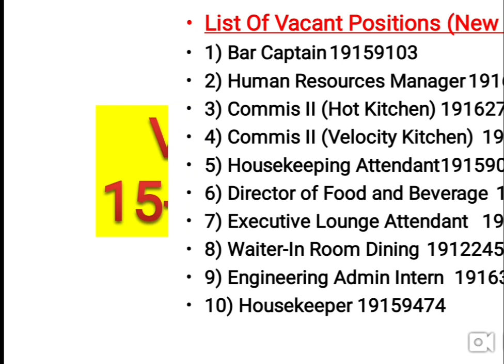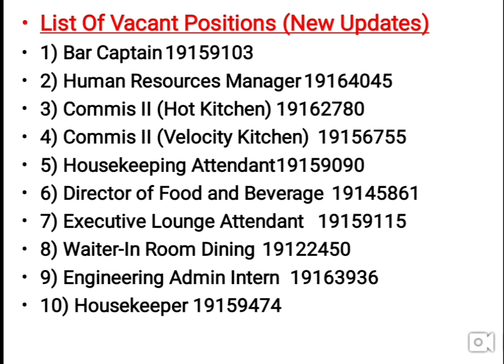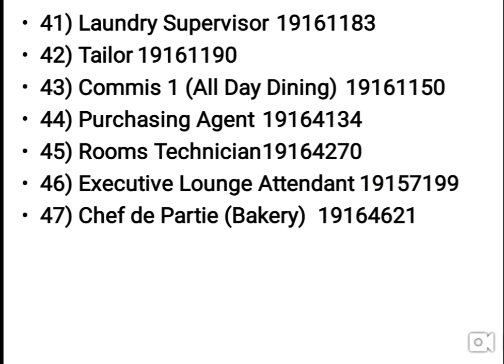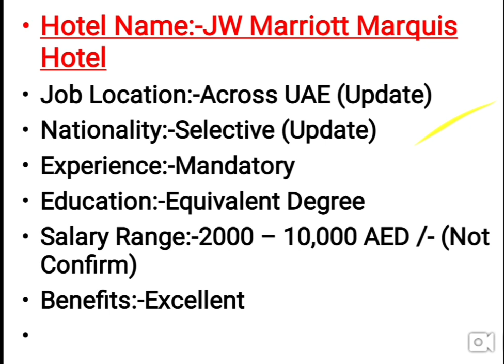Hotel Jobs In Dubai 2020 | 5 Star Hotel Need Staff | 100 % Free Jobs